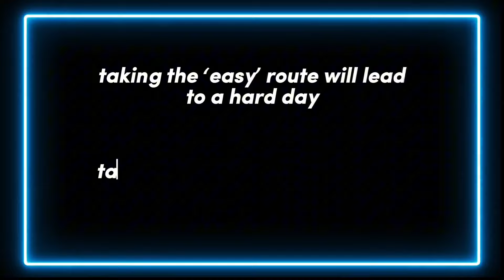How I Never Run Out Of Energy (7 Habits For Busy People)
Everyone loves time management. We forget that we can have all the time in the world... But if we have no energy, that time has no value.
Here are 7 realistic daily habits I use in my busy life to generate and protect my energy, so I can make the most of my time and pursue my ambitious goals.

They have honestly changed my life, and if you do these 7 habits, they might just change yours.

To make your life easier:
00:00 Introduction
00:33 Habit 1: Avoid 2 common coffee mistakes
02:54 Habit 2: Do this immediately after waking
06:52 Habit 3: Upgrade your morning walk
09:09 Habit 4: Use micro-triggers
11:48 Habit 5: Include 4 things in every meal
15:08 Habit 6: Learn this from Taylor Swift
17:05 Habit 7: Find your personal recharge style
19:18 Action Steps

MASTER THE OTHER ELEMENTS OF PRODUCTIVITY